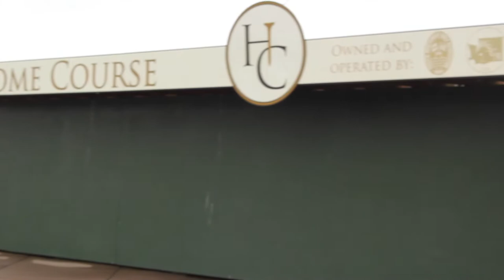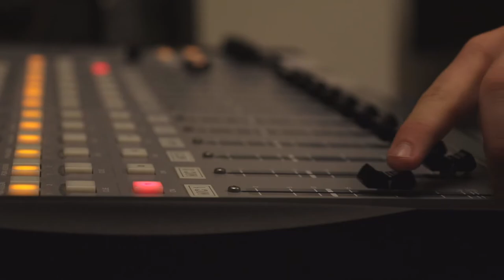Lute Center: Episode 2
Lute Center is Mast TV's sports show focused on highlighting different PLU athletes and teams.

This week we will check out the ultimate frisbee team, the men's golf team and our "Half Athlete" Christian Bond will take his talents to the baseball diamond.